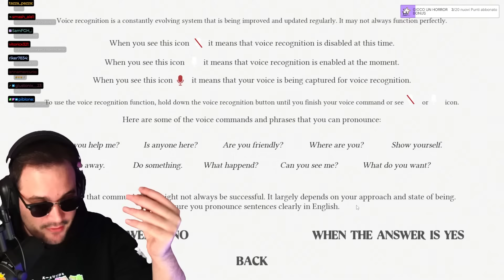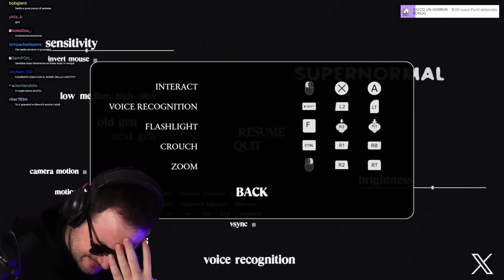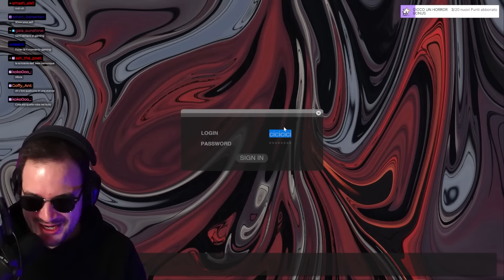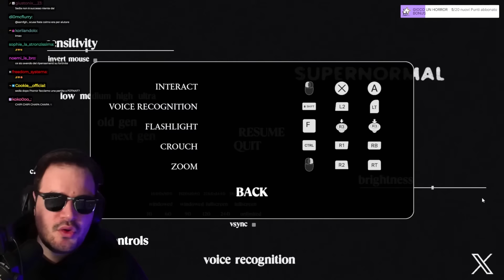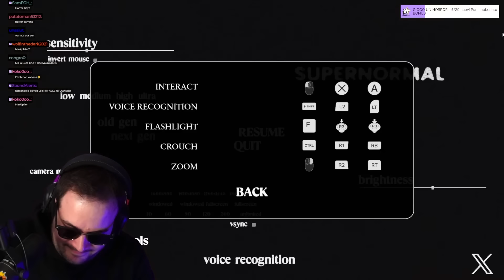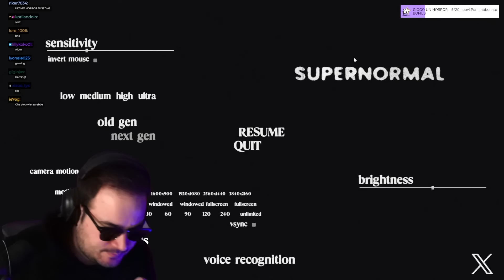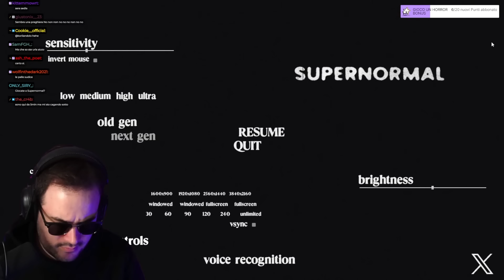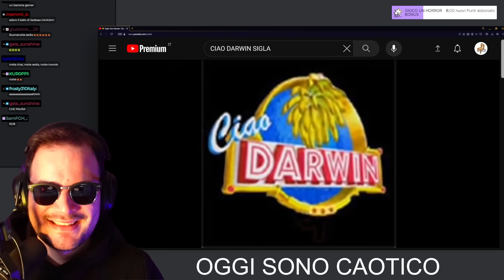Non DOVEVO Giocare un HORROR con i SUONI della CHAT